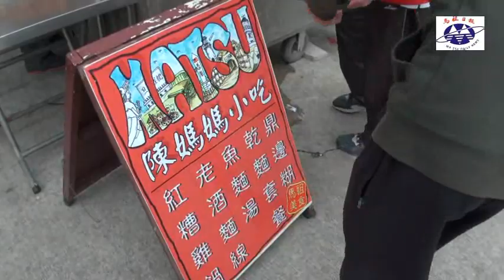馬祖日報2016/04/12影音／陳媽媽雞肉串 山隴飄香開賣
日期：2016/04/12
地點：山隴市場旁
攝影：曹以鋒